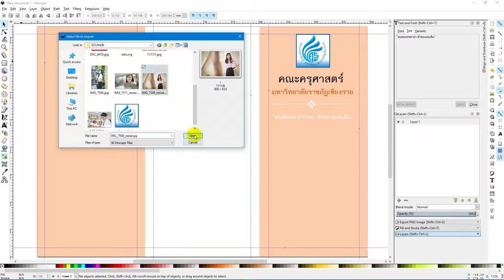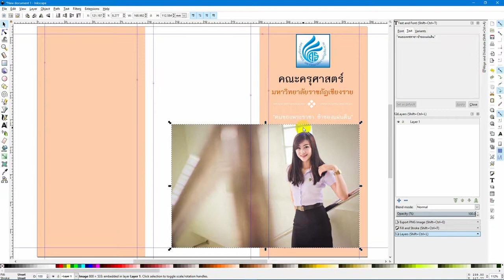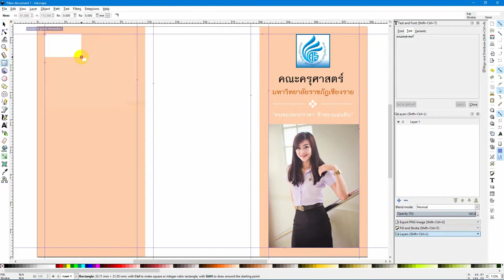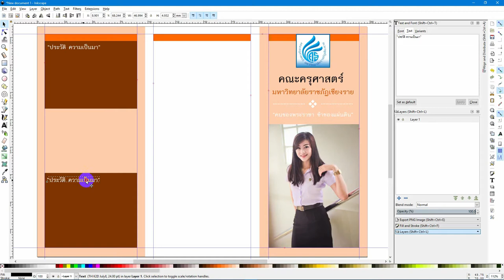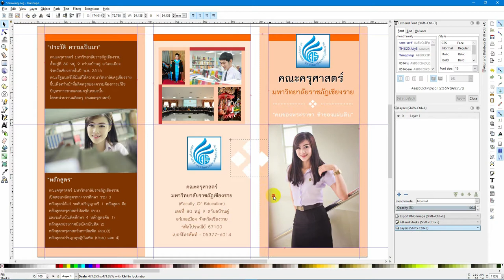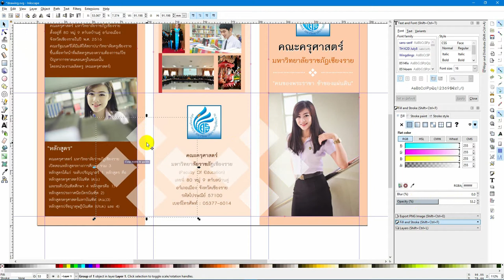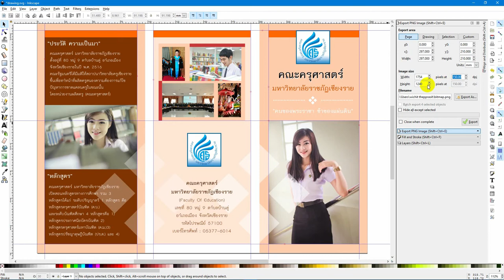Workshop : สร้างแผ่นพับแนะนำคณะ 2